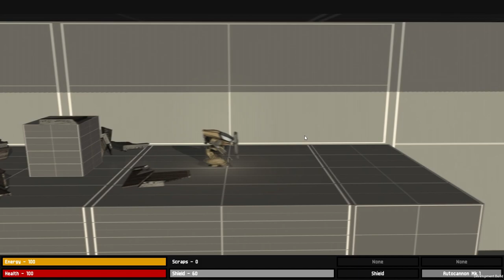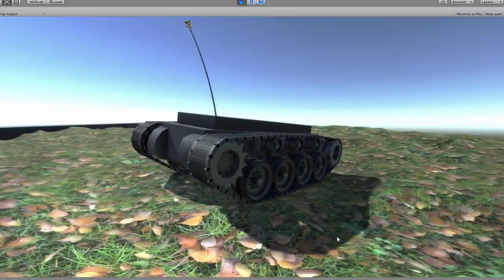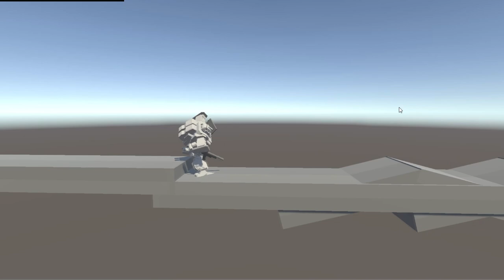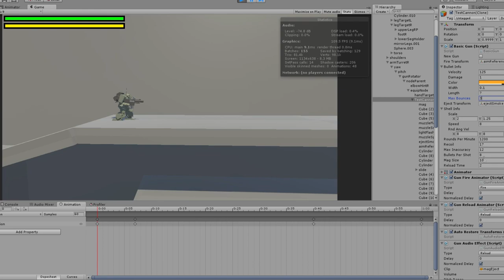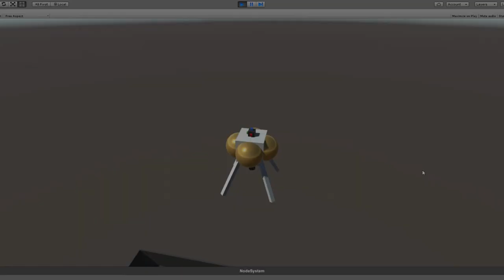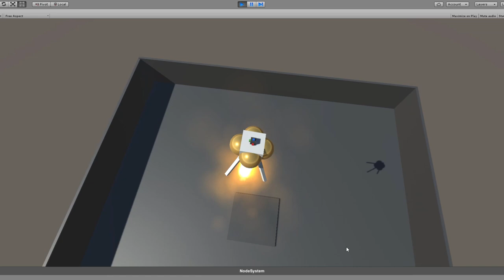Some of my Unity3D Projects 2015-2016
I'm going back to school soon to finish my Computer Science degree, so I thought I'd share a selection of clips of my various personal projects in Unity over the last couple years, not including KSP mods.